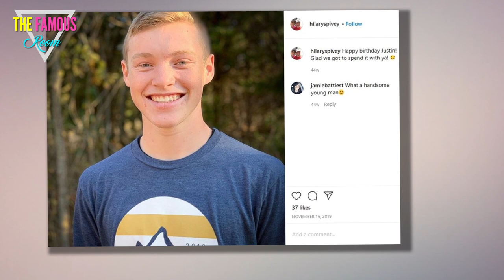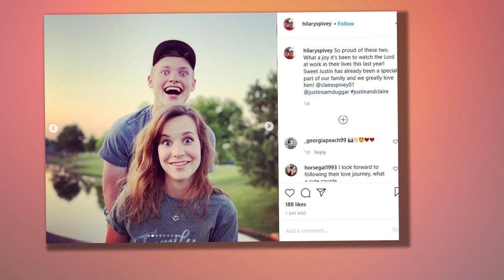Jim Bob Duggar Sells Justin Duggar Home for $1 Him ‘Good Head Start' in Marriage With Claire Spivey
A generous gift! Jim Bob Duggar sold son Justin Duggar a mobile home for just $1 to give him “a good head start” on marriage with fiancée Claire Spivey, a source exclusively tells In Touch.

“It will also come in handy when they start working on a family of their own,” the insider notes. “Of course, there’s one major rule — they can’t spend the night or move into the home until they’re married.”

Jim Bob, 55,  — who shares 19 children with wife Michelle Duggar, 54, — has “sold homes to his kids from $10 to $5,000 to $50,00, depending on the location and square footage,” the insider continues. “It’s kind of his thing.”

Though the Counting On stars’ kiddos “are self-sufficient and hard-working,” the parents are “all about giving them a step up to help their marriages succeed. They know marriage can be hard work, but they both truly believe that a happy home makes a happy family.”

Justin, 18, proposed to Claire, 19, in November 2020 while celebrating his birthday in Texas. After facing online criticism for their young age, Claire praised her soon-to-be husband’s work ethic.

“Justin paid for the ring!” she confirmed in an Instagram comment amid speculation. “Not a dime of it was someone else’s money,” she said in reference to her diamond sparkler. “He is super motivated and does well at his job. He’s been graduated for quite a while and has a full-time job. He also worked part-time while in school, so he’d be prepared to be on his own.”

Following news of their engagement, Justin’s brother-in-law Derek Dillard, who is married to Jill Dillard (née Duggar), took to the comments to congratulate the couple but also had the perfect response to a fan who asked why they are in a “rush” to walk down the aisle.

“Because we want to have sx,” Derek bluntly replied.

The famous family abides by a strict set of rules that includes no intimacy before marriage (not even front-facing hugs), no birth control, no alcohol and more.

Although we don’t know the exact date Justin and Claire will say, “I do,” his soon-to-be mother-in-law, Hilary Spivey, revealed it will take place in 2021. Based on the information above, it sounds like it’ll be sooner than later!